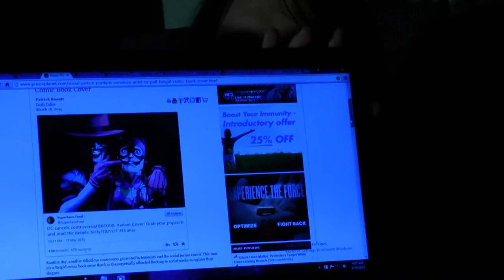THE CORRECT VIEWS 3/19/2015 Feminism Failings, Heavenly Shows, Putin Update, Osama/Paul, Visa Fail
'Tis Sam I Be Di Gangi with The Media Speaks and today we have a massive report on the (many) failings of modern feminism. The Nazi's did NOT come in brown shirts, but hey are here. sporting butch haircuts instead of brown shirts.
     We have a VERY strange happening in the skies, a huge Putin update, and Ron Paul with some very true Bin Laden news.
Lastly we have the fail, the DUMBDEE of the day. an internet paying fridge.
Sam